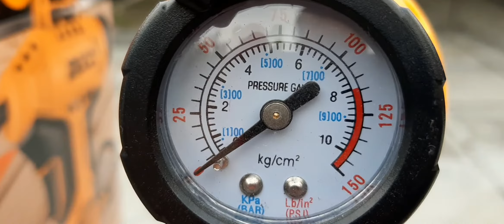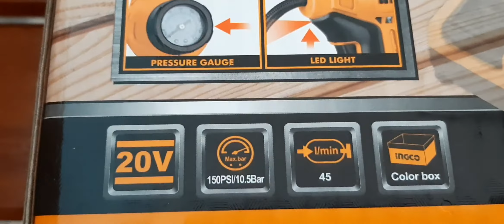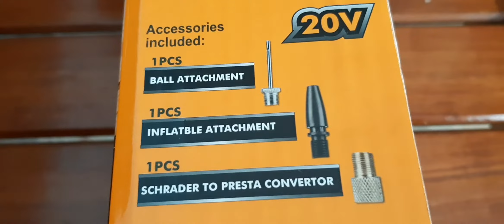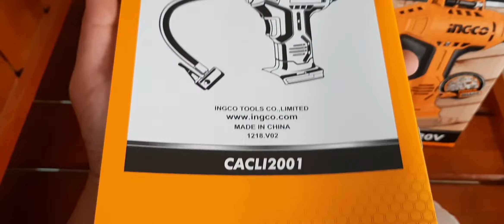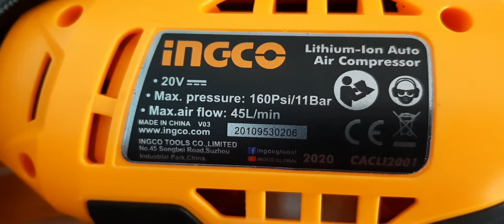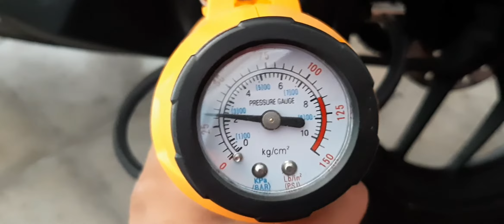Review Singkat Pompa Ban Cordless 20 V Ingco CACLI2001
Review Singkat Pompa Ban Ingco CACLI2001